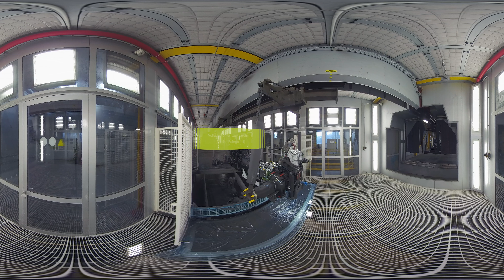CLAAS | Traktorenwerk Le Mans. 360° Film.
Kommt mit auf eine 360° Tour nach Le Mans. Dreht euch mit eurem Smartphone durch das CLAAS Traktorenwerk. 😎